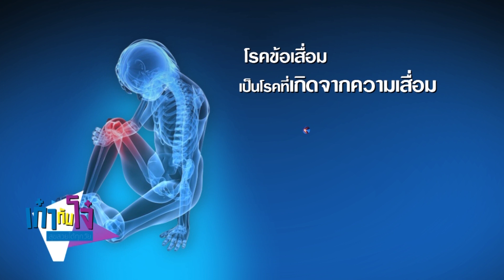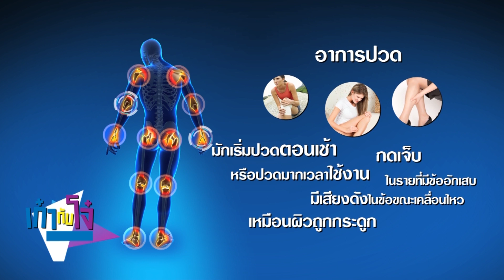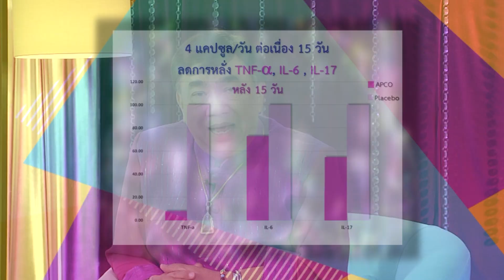รายการ เก๋ากับโจ๋ สุขสวยได้ทุกวัย ตอนที่ 5 (เบรค 2) สำหรับผู้มีปัญหา ข้อ-เข่าเสื่อม/อักเสบ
รายการ เก๋ากับโจ๋ สุขสวยได้ทุกวัย ตอนที่ 5

ภญ.รศ.ดร.อำไพ ปั้นทอง มาร่วมพูดคุยเรื่อง "นวัตกรรมภูมิคุ้มกันบำบัด" สำหรับผู้มีปัญหา ข้อ-เข่าเสื่อม/อักเสบ เก๊าต์ รูมาตอยด์ (ภูมิคุ้มกันมากเกินไป)

ออกอากาศเมื่อวันพุธ ที่ 6 กุมภาพันธ์ 2562 ทางเนชั่นทีวี ช่อง 22

ศูนย์บริการ BIM HEALTH CENTER เปิดให้บริการ 3 แห่ง ดังนี้

1. เอไอเอ แคปปิตอล เซ็นเตอร์ ชั้น 30 ถ.รัชดาภิเษก แขวงดินแดง เขตดินแดง กรุงเทพฯ
เปิดทำการทุกวัน (ยกเว้นวันหยุดนักขัตฤกษ์) เวลา 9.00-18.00 น. โทรสายด่วน 1154 หรือ 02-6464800
(ปรึกษาผู้เชี่ยวชาญการดูแลสุขภาพด้านมะเร็ง ได้ทุกวันจันทร์ และวันพุธ เวลา 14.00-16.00 น.)

2. เอสพลานาด ชั้น 3 ถ.รัชดาภิเษก แขวงดินแดง เขตดินแดง กรุงเทพฯ
เปิดทำการทุกวัน เวลา 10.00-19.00 น. เบอร์โทรศัพท์  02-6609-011
(ปรึกษาผู้เชี่ยวชาญการดูแลสุขภาพด้านกระดูกและข้อ ได้ทุกวันเสาร์ และวันอาทิตย์ เวลา 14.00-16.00 น.)

3. พาราไดซ์ พาร์ค ชั้น G ฝั่งโตคิว (หน้า sports world) ถ.ศรีนครินทร์ แขวงหนองบอน เขตประเวศ กรุงเทพฯ
เปิดทำการทุกวัน เวลา 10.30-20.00 น. เบอร์โทรศัพท์ 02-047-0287
(ปรึกษาผู้เชี่ยวชาญการดูแลสุขภาพด้านด้านมะเร็ง และภูมิแพ้ ได้ทุกวันจันทร์ และวันพุธ เวลา 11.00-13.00 น.)
(ปรึกษาผู้เชี่ยวชาญการดูแลสุขภาพด้านกระดูกและข้อ ได้ทุกวันอังคาร และวันพฤหัสบดี เวลา 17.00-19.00 น. วันเสาร์ และวันอาทิตย์ เวลา 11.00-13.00น.)

โทรศัพท์ : 1154 , 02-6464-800 , 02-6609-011

Line : @bim100callcenter